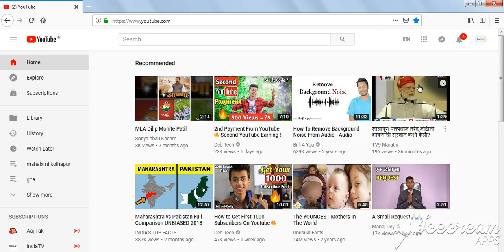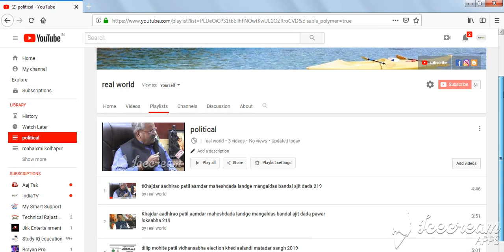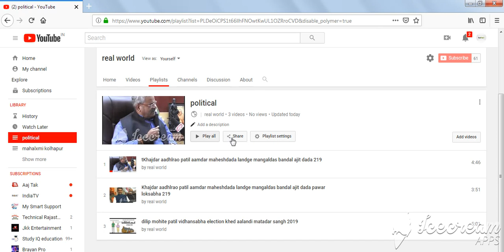how to creat plyalist my youtube channle 2019